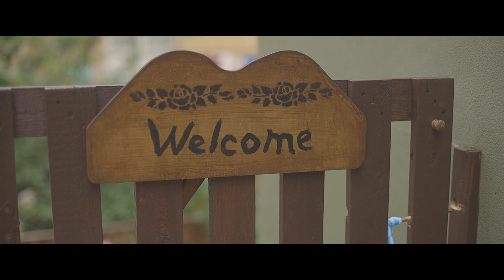Trailer Manuel e Michela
Il Trailer del matrimonio di Manuel e Michela